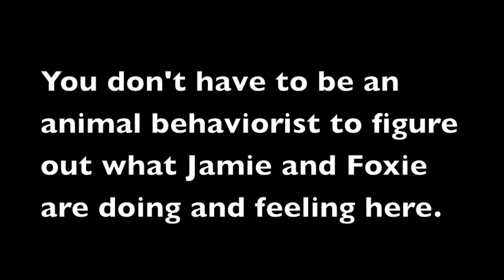Chimpanzees play wrestling in sanctuary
Jamie and Foxie didn't have the happiest beginning to their lives, but we (and they) are making sure that the rest of their lives are filled with laughter and play. ChimpsNW.org/blog